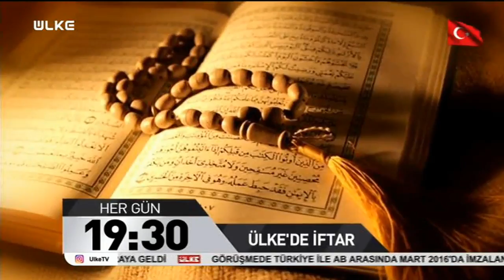ÜLKE'DE İFTAR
Kalplerin iman ve huzurla dolduğu, Ramazan ayının manevi güzelliklerinin konuşulacağı ‘Ülke’de İftar’ Orhan Karaağaç’ın sunumuyla ekrana taşınacak. Ramazan ayı boyunca Kütahya Belediyesi’nden Ülke TV ekranlarına gelecek Ülke’de İftar, ramazan sofralarına eşlik edecek.